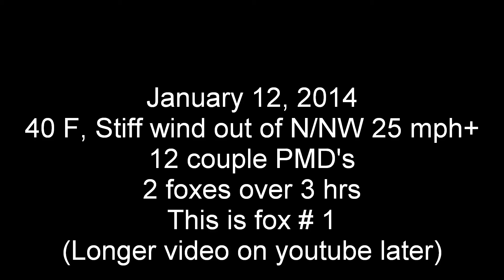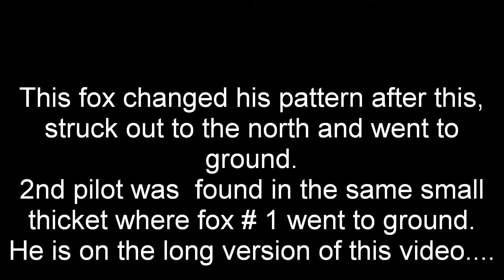January 12, 2014 fox # 1 only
Short version of today's hunt. The second fox actually ran better- in the open and down roads, but this first fox circled around me in the woods, so i got closer to him and the hounds. Longer video will get posted, if i dont fall asleep. It will be more interesting to the hound folks.